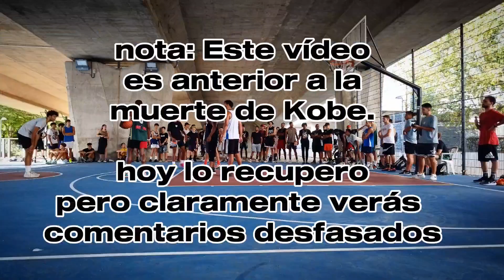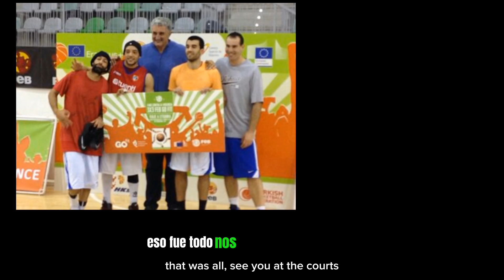🧬MENSAJE DE KOBE BRYANT AL resto de mortales 🐍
la mentalidad de Kobe Bryant. La Mamba MENTALITY